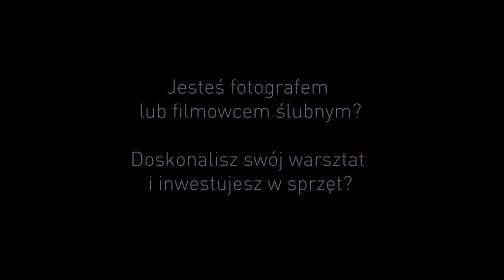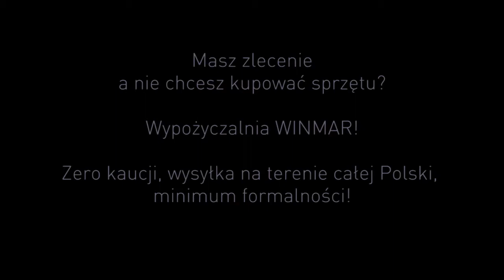WINMAR Targi Ślubne Poznań 2014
WINMAR wystawiał się na tegorocznych Targach Ślubnych w Poznaniu, zapraszamy do krótkiej relacji z targów oraz naszego stoiska !